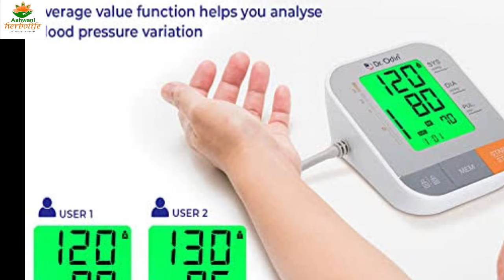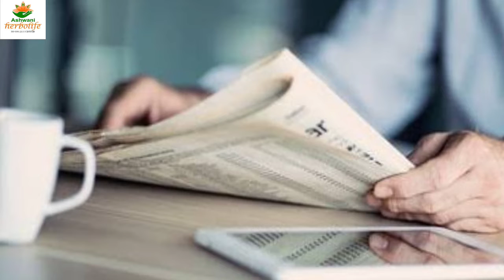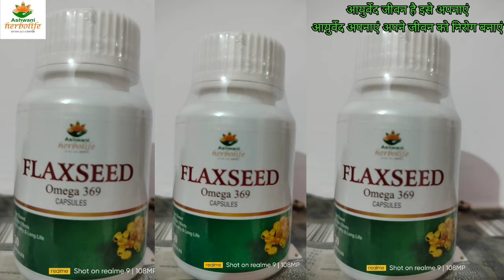घर पर बीपी चेक समय सावधानियां..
घर पर बीपी चेक करते समय रखे ऐसी गलती कभी ना करें।इस प्रकार की Bpगलत.